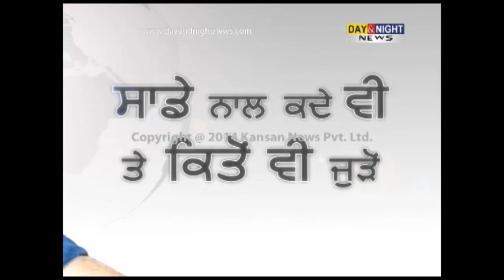India vs West Indies, 2nd ODI at Delhi